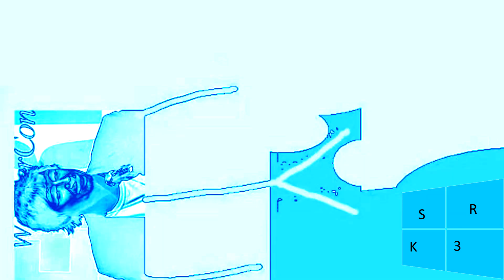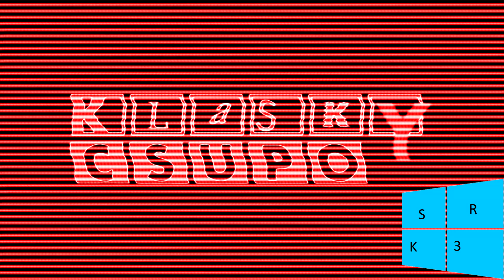I Bet You Get I Got Your Mouth Csupo Effects Round 1 Vs MFE254, VEHD, (1-12)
Who wants to make Round 2? DISCLAIMER DIS IS : All seen my new StanRayKlapof Logo is over laugh and cries, is a rated U is all moment channels been quick, My Law Life by Hakuna Matata - My Information Video and please +--++-++ ++-+ ¦+¦¦¦¦+¦+¦+¦+¦¦+¦-¦ ¦+¦++¦¦¦+¦+¦¦¦¦¦¦-¦ + ++ +